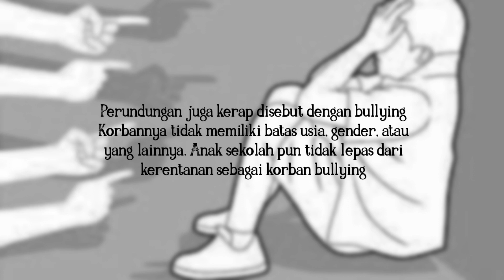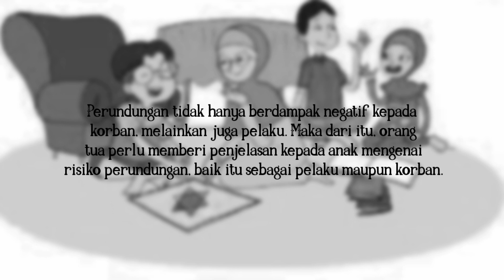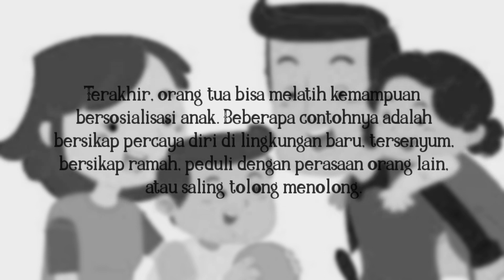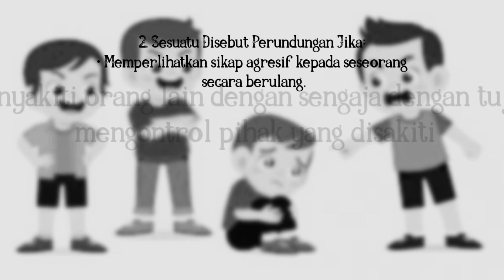Kenali Ciri-cirinya, 4 Peran Orang Tua Cegah Perundungan Anak!!!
b. perlindungan pekerja anak